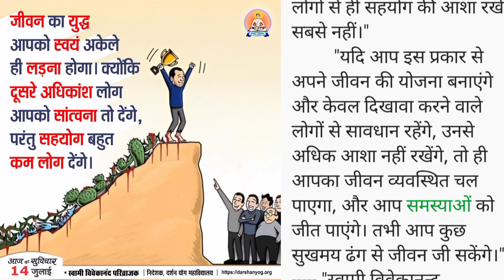समस्या का समाधान | suvichar | motivation | Swami Vivekanand parivajak | Arya samaj | quotes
suvichar
motivational story
kahaniyan
hindi story
emotional story
hindi kahaniyan
moral story
lessonable story
heart touching story
manohar kahaniyan
romantic story
rochak kahaniyan
sacchi kahaniyan
hindi kahani
moral stories
kahani
suvichar in hindi
hindi stories
inspirational story
life story
sacchi kahani
kahaniyan 2.o
sad story
story in hindi
punjabi kahaniyan
punjabi bed time stories
punjabi storytime
moral story in punjabi
emotional stories
punjani love kahaniyan
ਪੰਜਾਬੀ ਕਹਾਣੀਆਂ
punjabi moral stories
punjabi stories for kids
punjabi khania
punjabi stories for elder
punjabi emotional stories
hindi kahaniya
punjabi emotional story
punjabi kahaniya
punjabi stories
moral stories in punjabi
punjabi emotional kahaniyan
punjabi story
kahaniyan punjabi
viral stories
parivarik kahaniyan
true story
gharelu kahaniya
stories
suvichar hindi
bedtime stories
love story
moral stories in hindi
viral story
romantic kahaniyan
motivational stories
sadabahar kahaniyan
suvichar ki hindi story
लोक कथा
himani story
naziya status
world of kahaniya
parivarik kahaniya
story
story telling
quotes
parivarik kahani
shikshaprad kahani in hindi
adbhut gyan story
hindi
acchevichar
shikshaprd kahani
kahaniyon ki kitab
acche vichar
hindi emotional story
hindi suspense story
motivational quotes
shivansh story
motivational hindi kahaniyan
inspirational hindi kahaniyan
goodness stories
katha sanchay
sh written stories
naitik kahaniyan
टाइम स्टोरी
hindi quotes
laghu kathaen
sarita kahaniyan
jatak kathaen
romantic kahani
harivansh rai bacchan ki shiksha parishad kahaniyan
shilpi narang ji ki shiksha parishad kahaniyan
hindi kathaen
madhulika hindi kahaniyan
hindi horror kahaniyan
suspense hindi story
suvichar | an emotional & heart touching story | motivational story | hindi story | sacchi kahani
emotional hindi kahaniyan
suspense kahaniyan
sadabahar hindi kahaniyan
most motivational video quotes
inspired quotes video
inspiration motivated video
ankush gajare suvichar video
shayari quotes in marathi
good morning thoughts in marathi suvichar video
happy thoughts motivated video
quotes on life in marathi
emotional story crime patrol part 2
avadhi satya kahani
katha sanchay channel
katha sanchay hindi kahaniya
suvichar ki kahaniyan
kahnaiyan
madhulika hindi kahani
suvichar ki new kahnai
suvichar in hindi kahaniyan
suvichar ki kahaniya
thoughts
munshi premchand ki shiksha per chip kahaniyan
harivansh rai bacchan ki shiksha prastut
dil ko chhu lene wali sacchi kahaniyan
narayan ji ki shiksha parishad kahaniyan
horror kahaniyan
punjabi kahani
punjabi kahani cartoon
suvichar kahaniya
audio book story
punjabi kahani song
heart touchingstory
suvichar | emotional heart touching story | moral story hindi | motivational story | sacchi kahani
punjabi kahaniyan 2022
punjabi kahaniyan 2023
long emotional story hindi
parivarik story
latest story in hindi
suvichar | emotional heart touching story | motivational sacchi kahani | moral story hindi kahaniyan
punjabi kahaniyan cartoon
emotional stories that will make you cry
punjabi kahaniyan cartoon wali
sas bahu ki kahaniyan
punjabi kahaniyan new
punjabi kahaniyan punjabi kahani
new kahani
हिन्दी कहानियां
कहानी
written story
स्टोरी टाइम
suvichar status
shorts
viral shorts
trending shorts
yt shorts
youtube shorts
whatsapp status
hindi status
status
inspirational quotes
romantic stories
romanticstory
प्यारी चाची की कहानी
youtube story hindi
new south movie hindi
hindi motivational kahani
hindi audio story
hindi sex story
sex stories
sex story
hot story
srishti motivational
anokhi voice
suvichar | emotional heart touching story | hindi moral story | motivational story | sacchi kahani
kafiya voice
hindi suvichar
hindi written story
पारिवारिक